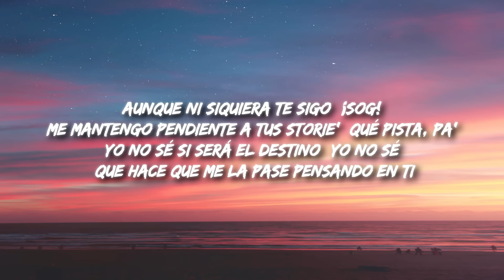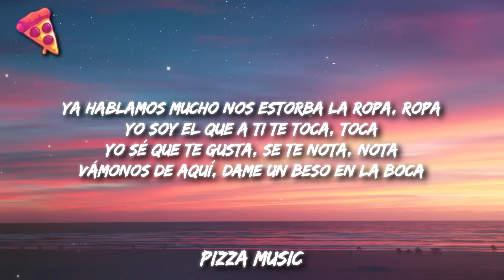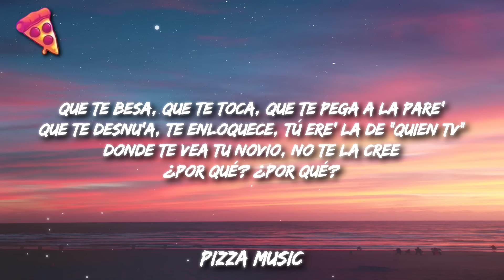Blessd - Instagram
Letra/Lyrics: Blessd - Instagram

[Intro]
Aunque ni siquiera te sigo (¡SOG!)
Me mantengo pendiente a tus storie' (Qué pista, pa’)
Yo no sé si será el destino (Yo no sé)
Que hace que me la pase pensando en ti

[Pre-Coro]
Y como hicimos el amor (Jaja; oh-oh)
En la parte de atrás del carro (En la G-Wa; eh-eh)
Solo vuelve por favor
Yo no creo que esto sea un descaro (¡Yeh!; jeje)

[Coro]
Dime y yo planeo la huida
Y aquí en Miami nos vemo' a escondida' (Qué pista, SOG)
Si no tienes Visa, yo tе doy la mía
Si tu novio pegunta, tú está’ perdía', ma'

[Verso]
Tе hable por Instagram y todo fluyó (Blessd)
Te pedí tu WhatsApp, no dijiste no (No, no)
Ahí fue donde mi mente se dañó
Sexo en la G-Wa, eso terminó (Jajaja)
La historia es larga, pero (¿Cómo?), terminó ella en el extranjero (Allá, ma')
Si tú vuelve' yo quiero (Yo reniego; jaja) en tu cuerpo ser el primero (El primero)
[Refrán]
Que te besa, que te toca, que te pega a la pare'
Que te desnu'a, te enloquece, tú ere' la de "Quien TV" (Vos sos la de "Quien TV")
Donde te vea tu novio, no te la cree
¿Por qué? ¿Por qué? (Jaja)

[Pre-Coro]
Y como hicimos el amor (-o-or)
En la parte de atrás del carro (Woh-oh, yeh-eh; jeje)
Yo no creo que esto sea un descaro (¡Yeh!; SOG)

[Coro]
Y aquí en Miami nos vemo’ a escondida’
Si no tienes Visa, yo te doy la mía

[Refrán]
¿Por qué? ¿Por qué?

[Puente]
Ya hablamos mucho nos estorba la ropa, ropa
Yo soy el que a ti te toca, toca
Yo sé que te gusta, se te nota, nota
Vámonos de aquí, dame un beso en la boca

[Outro]
SOG, qué pista, pa'
Dímelo, Jara
El que todos conocen y se mantiene conmigo e' José
Jeje
(Que te gusta que te bese, que te pegue a la pare'
Que te gusta que te bese, que te gusta que te dé